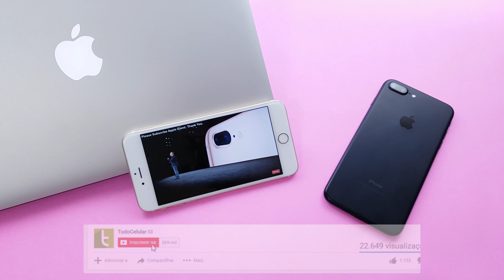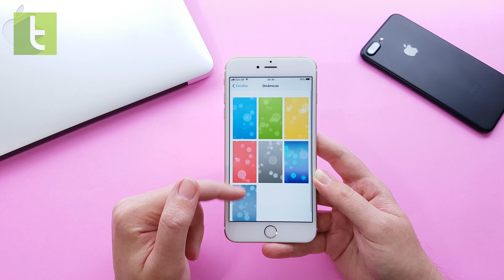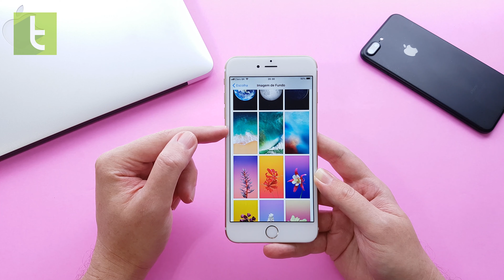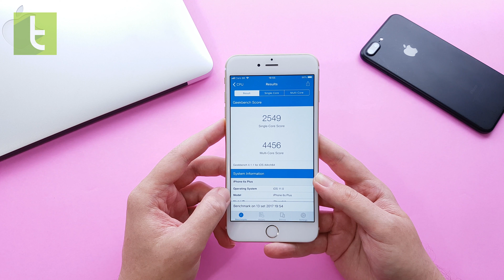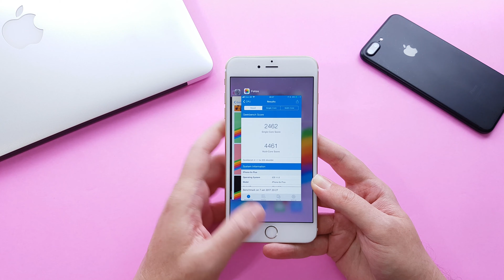Primeiras impressões do iOS 11 GM | Review do TudoCelular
Chegamos à build final do iOS 11, a famosa 'Golden Master' ou 'Goldmaster', a versão final do sistema da Apple. Esta atualização chega apenas para refinar o que vimos nas betas anteriores.